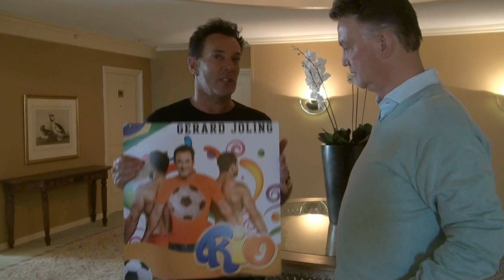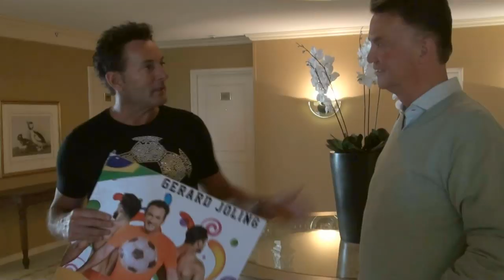Gerard Joling Videoclip RIO en Interview met Louis van Gaal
Beelden interview - Ron Kemper/ Jim Hoogendorp